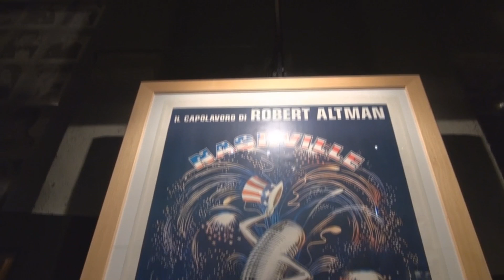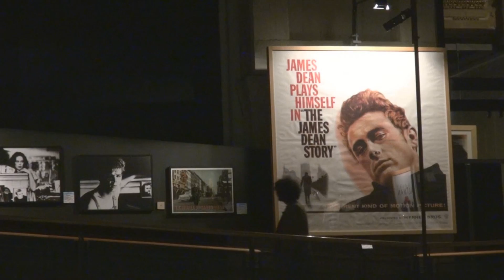TWN 155 - Ed. del 21/10/2011 - Robert Altman - America America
Edizione del 21/10/2011 girata al Museo Nazionale del Cinema in occasione della mostra Robert Altman - America America